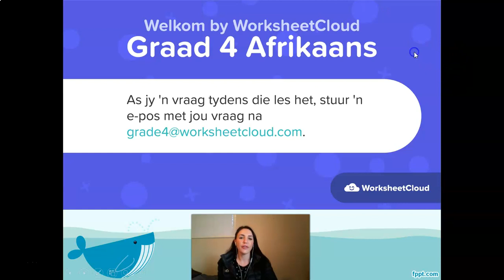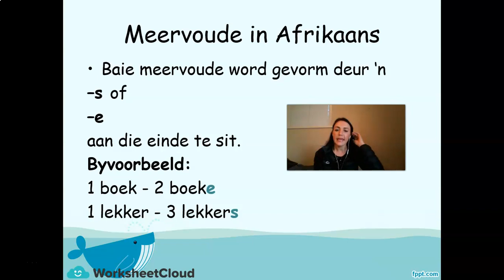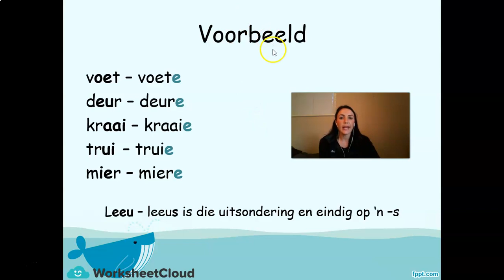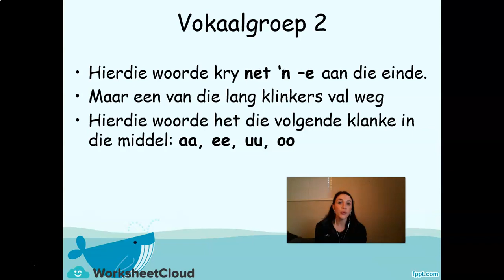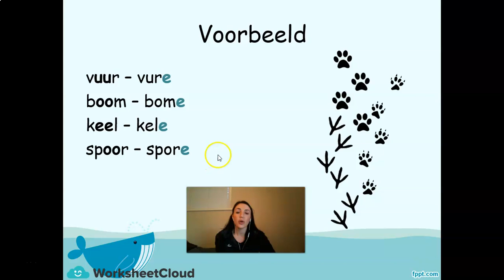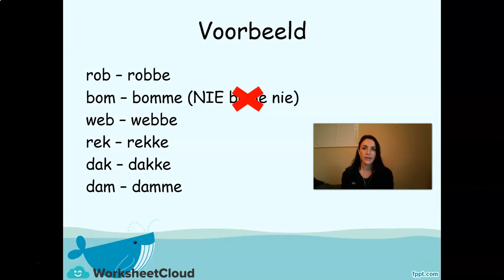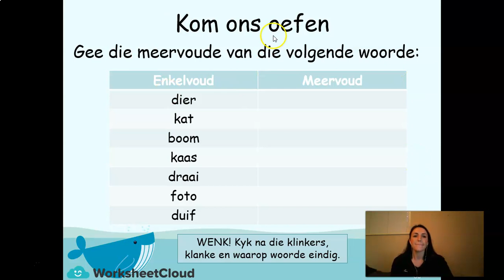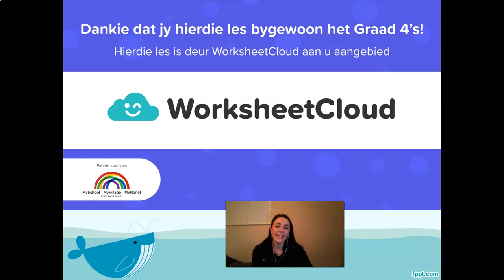Graad 4 - Afrikaans - Meervoude 2 / WorksheetCloud Video Lesson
In this Graad 4 Afrikaans video lesson we will be teaching you about Meervoude 2.